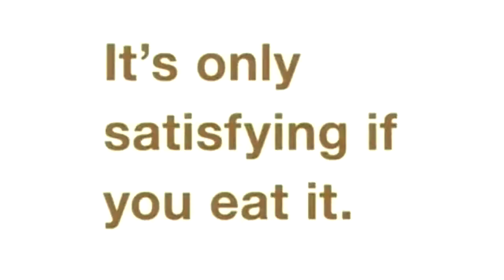Japanese Snickers Bar Commercial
This is a spec candy bar commercial that was created for the Asian marketplace.